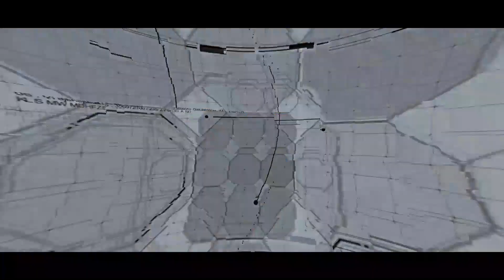Invaderz Dance Crew | M.A.DBASS Music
So guys here's our 1st collaboration with M.A.D.BASS Music

Dancing on songs is a bit easy but on EDM was little tricky ...bringing something fresh and new 🙌🏻

Dancers :- Akshay Rathod, Siddhesh Bagwe, Ashok Pariyar, Divya Parmar
Edit by :- Mr.Flokay
Production team :- Yuvraj Pawar